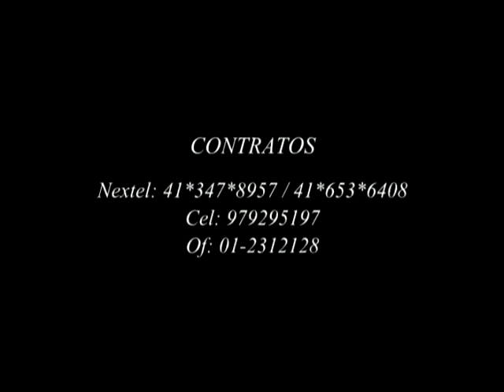" MI SWING " ADALBERTO SANTIAGO y MAMBELE